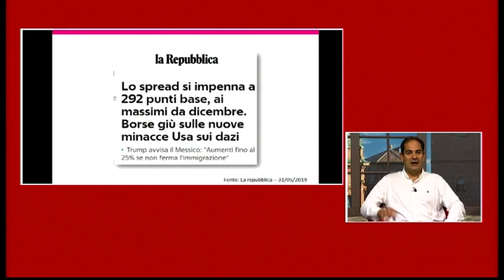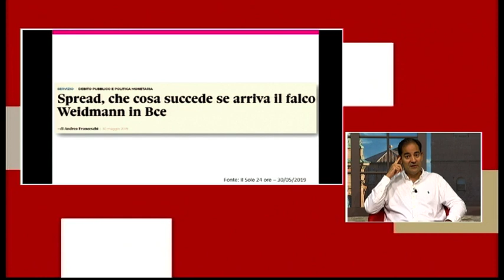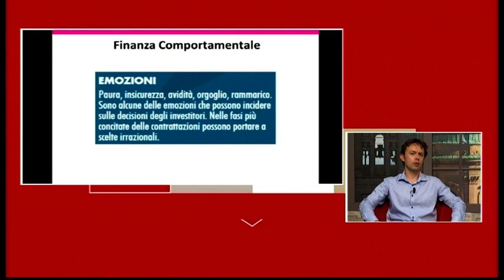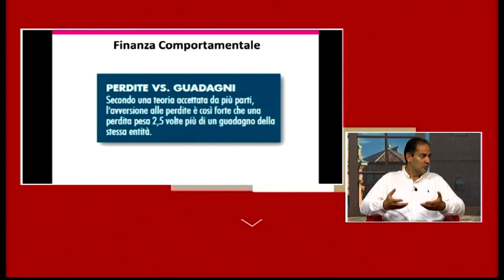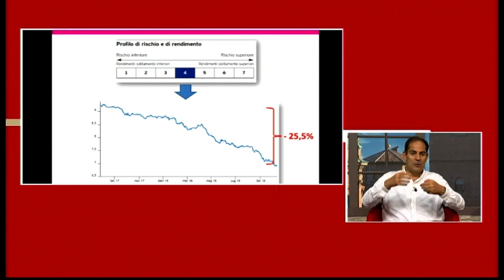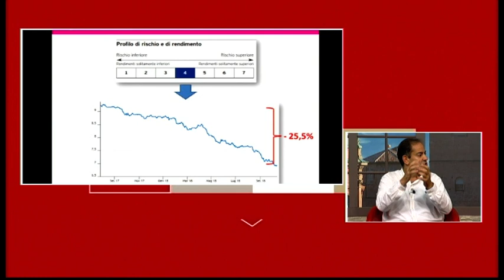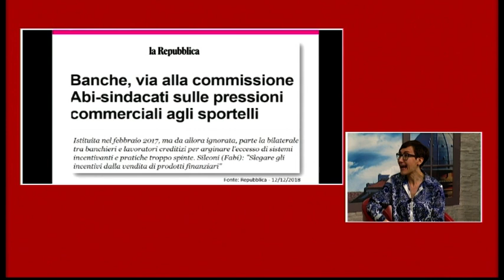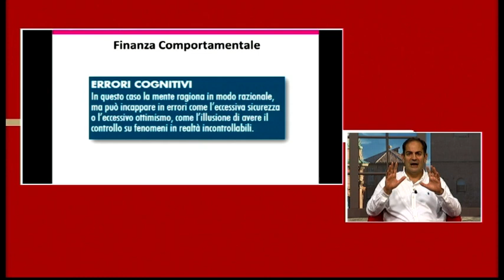Euforia e preoccupazioni sui mercati: come muoversi con gli investimenti?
Un vademecum per non sbagliare le scelte nei prossimi mesi.